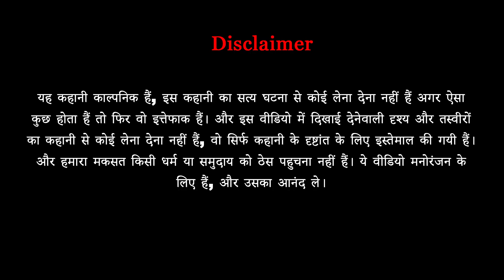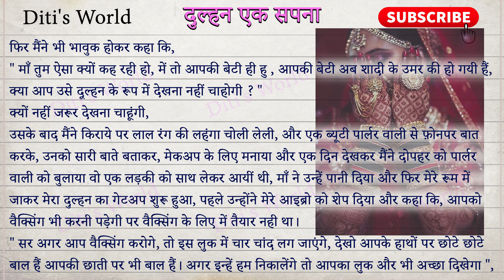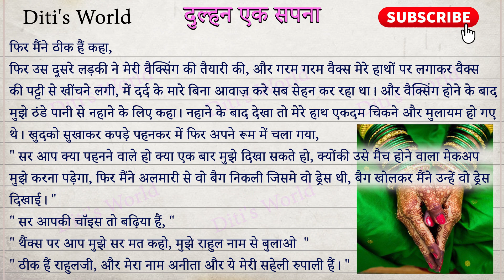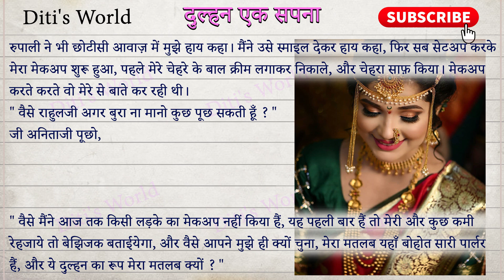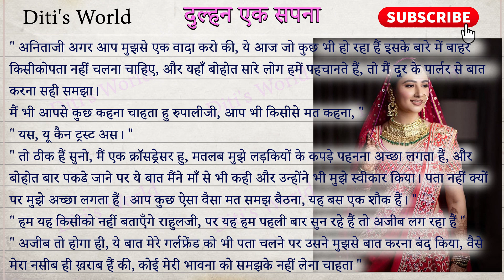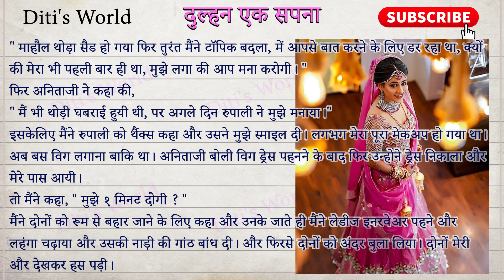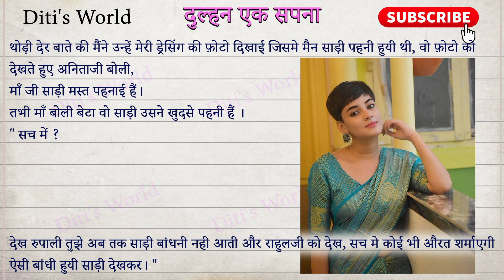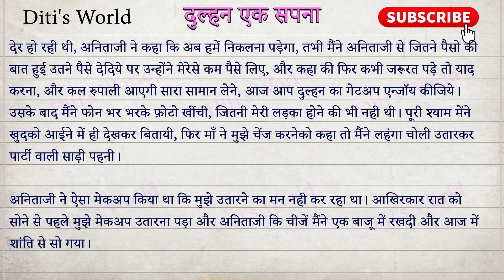क्रॉसड्रेसर का दुल्हन एक सपना | Hindi Crossdressing Short Story by Diti